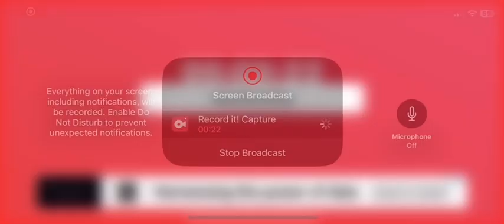Kyle Tucker 2 Run Home Run (28)